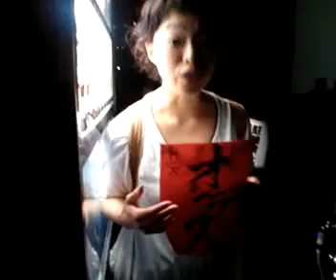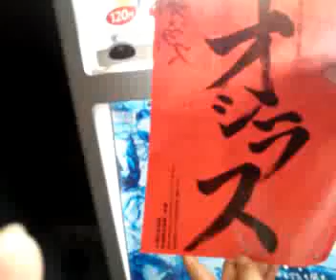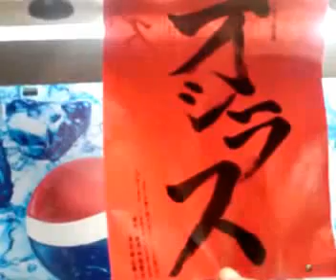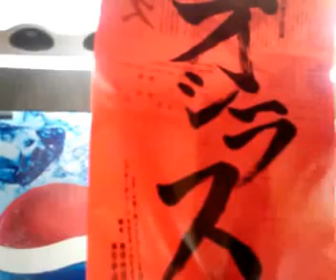オシラスのおしらせ～場当たりしたのです～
電動夏子安置システム第31回本公演「オシラス」にまつわる話をゆる〜く生配信。今回は劇場入りした様子をお伝え。
Ustream「オシラスのおしらせ」